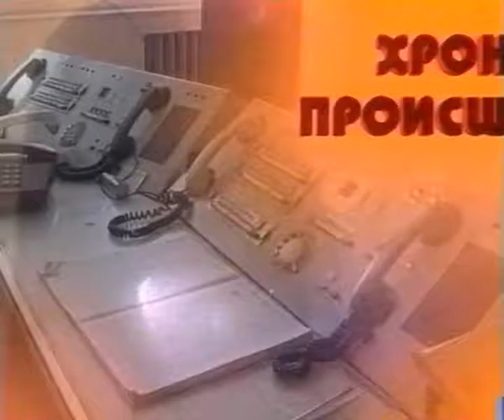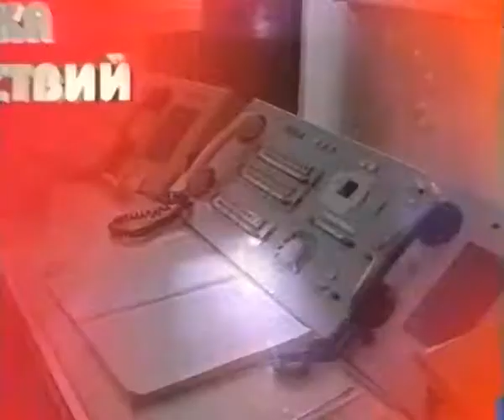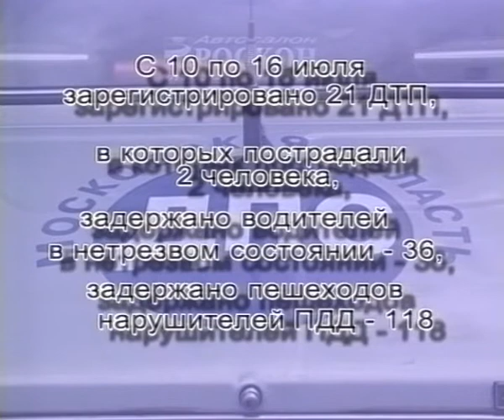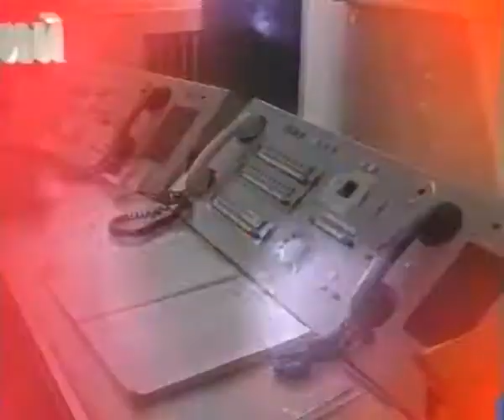Хроника происшествий. Балашиха 10-16 июля 2001г.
Телекомпания "Московия - Восток" 2001г.